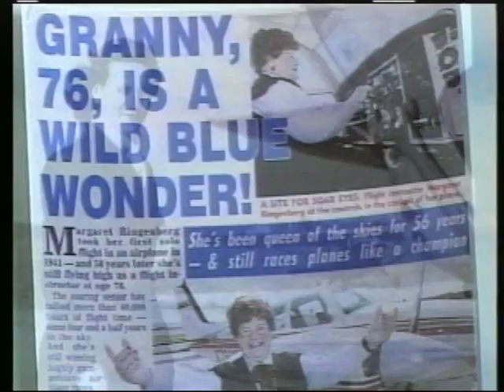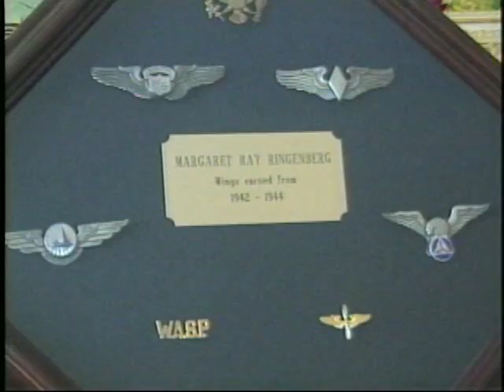Margaret Ringenberg (#1) - Fly/In Cruise/In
We visit with Margaret Ringenberg in her home. - W.W.II WASP, Air Racing Pilot & Author of "Girls Can't Be Pilots". Margaret shares with us her remarkable life story.